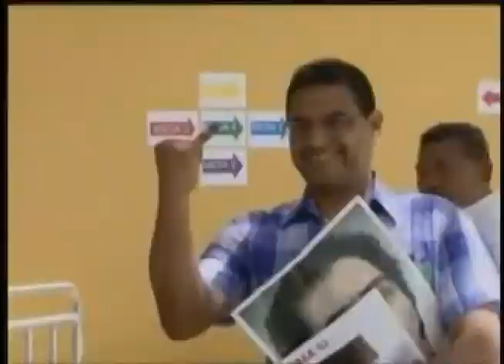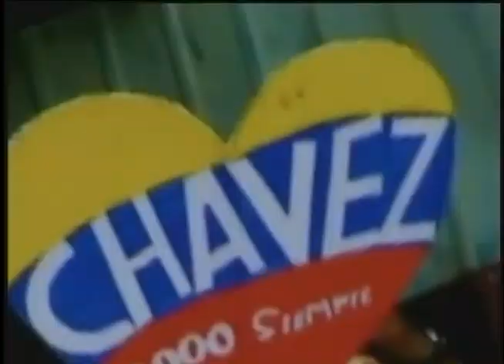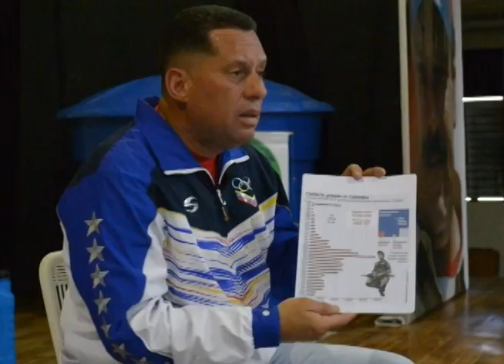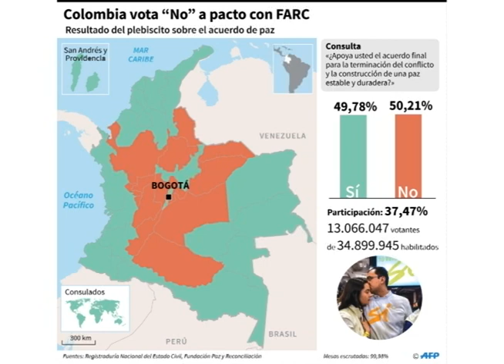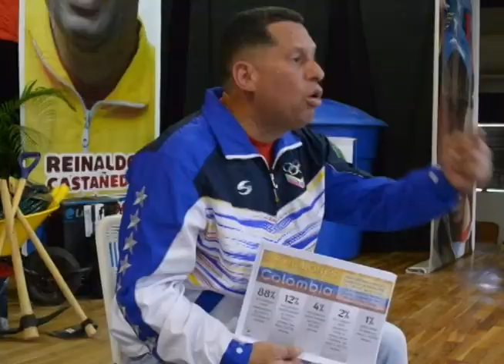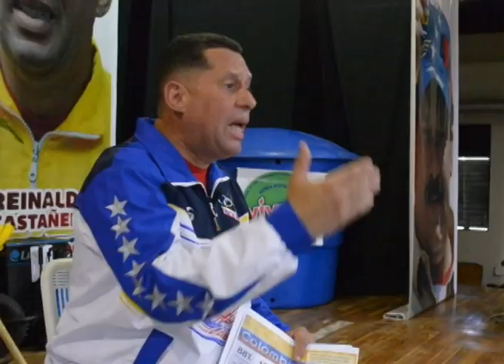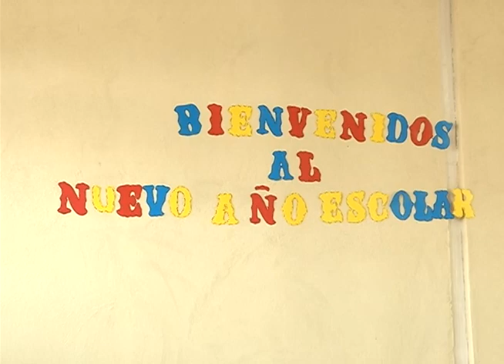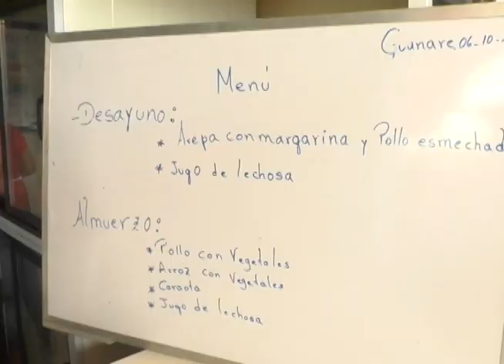CAMINOS DE REVOLUCIÓN Nº 404 DOMINGO 09 10 2016